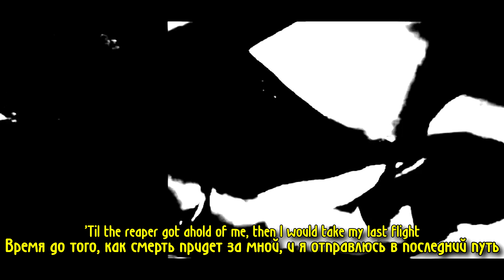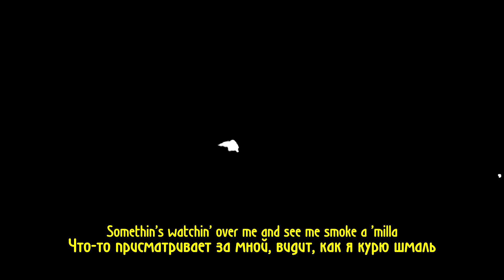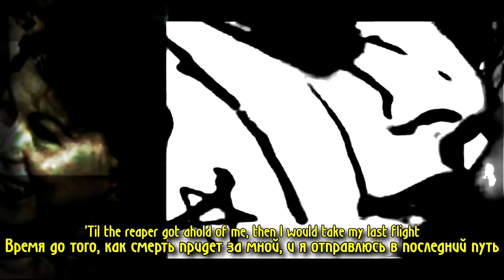LIL PEEP - TOXIC CITY НА РУССКОМ (ПЕРЕВОД, RUS SUBS) + LYRICS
БЕЗДЕЛЬНИК